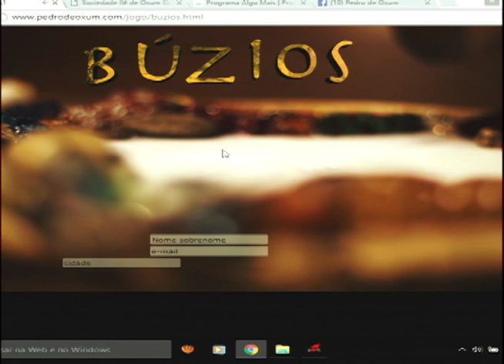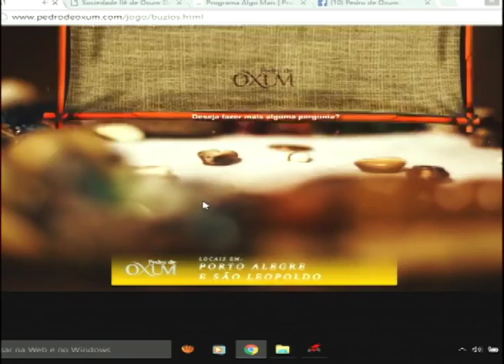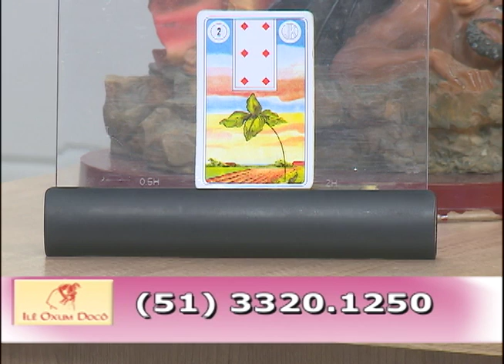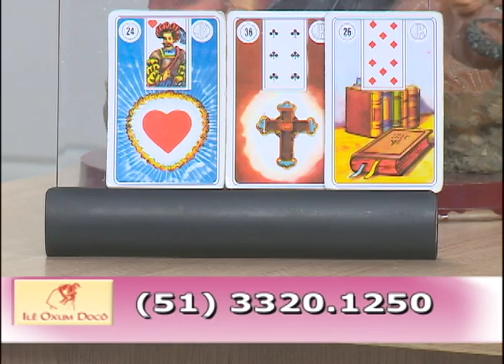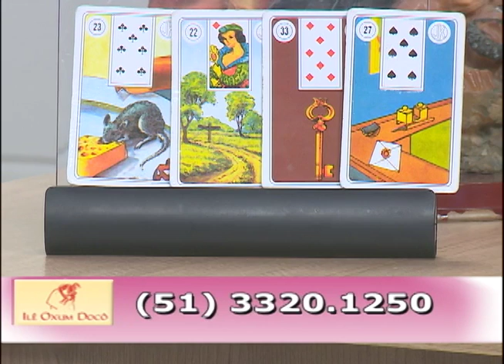01 DE JULHO 2016